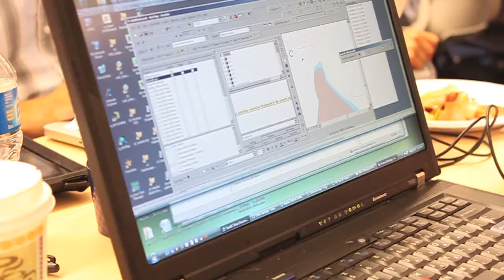DataBC's First Hackathon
B.C. Gov's OpenDataBC group partnered with the Mozilla Foundation to host the first ever hackathon on Saturday, August 27 in Vancouver. You can see the results from the hackathon

Keep up to date with the ideas and apps that came out of the day-long event, or find out more about DataBC on the DataBC Blog